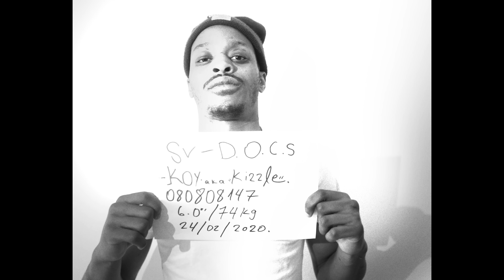Billy G x ATC COCO - NASTY (Official Music Video)